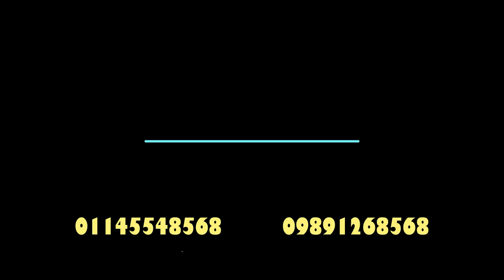Biodegradable Plastic Bag Making Machine -- Blu Impex 09891268568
Biodegradable plastics are plastics that can be decomposed by the action of living organisms, usually bacteria.

Two basic classes of biodegradable plastics exist. Bio plastics, whose components are derived from renewable raw materials, and plastics made from petrochemicals containing biodegradable additives which enhance bio degradation.

Biodegradable bags are bags that are capable of being decomposed by bacteria or other living organisms.
Machinery Details:
1. Extruder
2.Take-Up Tower Unit
3.Printing Unit
3.Winding Unit
4.Automatic Bottom Bag Making Machine

Blu Impex

New Delhi, Hyderabad, Chennai, Kolkata

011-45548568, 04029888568